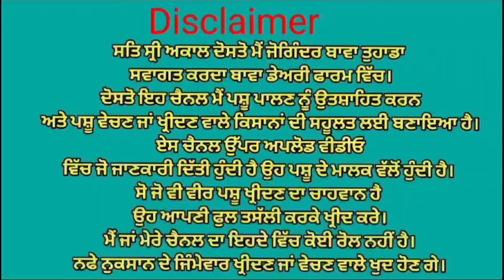ਮੁੱਲ 57,000 ਮੱਝ ਵਿਕਾਉ 👌👌 Bawa dairy farm